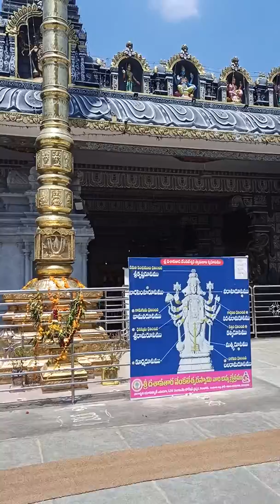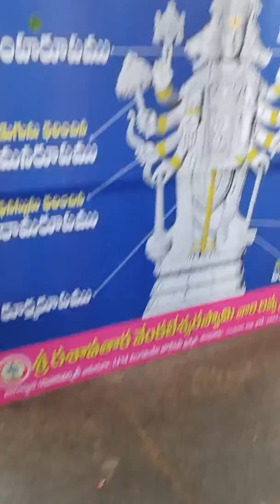Sri dhasavathara venkateswara swami temple (namburu)Guntur